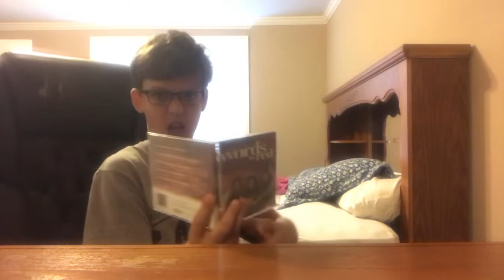Wolf 9 news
My friend wanted another one